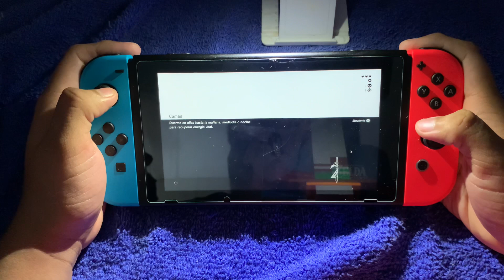Zelda breath of the wild ep2 gameplay (switch v2)